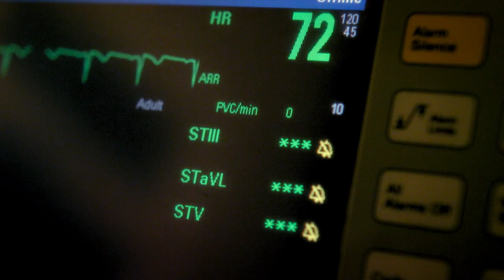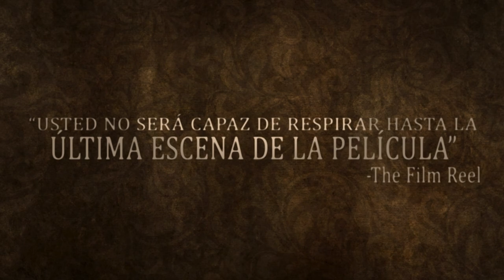La casa Mortal- Trailer Oficial (Intruders)